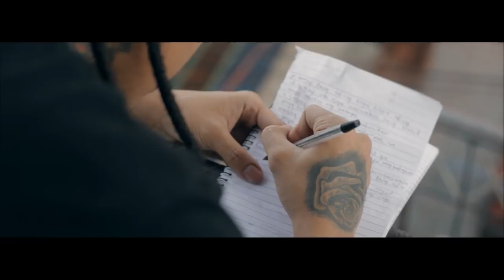David Young Lutang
D.Young's first official music video. Salamat sa mga tumulong at sumuporta. Salamat sa Rhyme Flava Rec. at Escriba Records.
At salamat Kay Direct arjhay patricio sa aking MV. Peace Out !